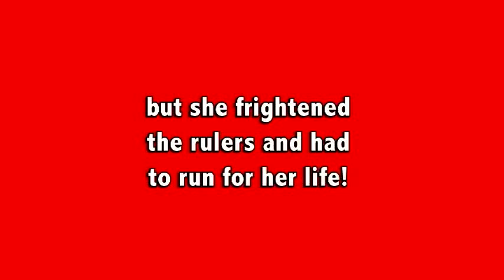Observations of Predation in Humans: A lecture by Dr. Zira, Animal Psychologist (Trailer)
She was Taylor's only friend in a world turned upside down. A sympathetic scientist who saved him from an untimely fate. She traveled back in time to see what Taylor had left behind...but she frightened the rulers and had to run for her life! Now she has returned to face the human race one more time in an extremely limited run of three lectures!

Observations of Predation in Humans: A lecture by Dr. Zira, Animal Psychologist will be performed by Coco Fusco on December 12 at 8pm and December 13 at 6:30 and 8pm at The Studio Museum in Harlem.

The legendary female chimpanzee of the Planet of the Apes films resumes her life as a public intellectual after more than twenty years of seclusion in remote circuses and primate study labs. For her lecture at the Studio Museum, she will concentrate on her assessment of the particular characteristics of human aggression in the twenty-first century.

A part of Radical Presence: Black Performance in Contemporary Art at the Grey Art Gallery, NYU (September 10--December 7, 2013) and The Studio Museum in Harlem (November 14, 2013--March 9, 2014).

For additional information on upcoming events related to Radical Presence: Black Performance in Contemporary Art, please

This program is organized by Thomas J. Lax, Assistant Curator and Edwin Ramoran, Manager of Public Programs and Community Engagement with Monique Long, Curatorial Fellow.